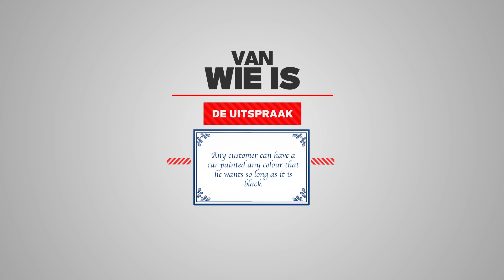Wat weet columnist Jan Heemskerk over auto's? - Quiz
Als voormalig hoofdredacteur van Playboy zou je verwachten dat Jan Heemskerk natuurlijk alles weet over auto's. Maar klopt dat eigenlijk wel? Wij ondervroegen de columnist.